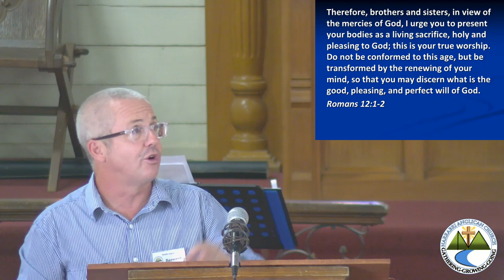Exodus 20:1-17 - God Is Jealous